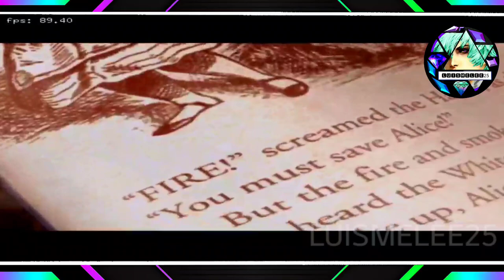Winlator Emulator v1.1 Android American McGee's Alice PC LG G8 ThinQ Android 11 6GB RAM EN 2023